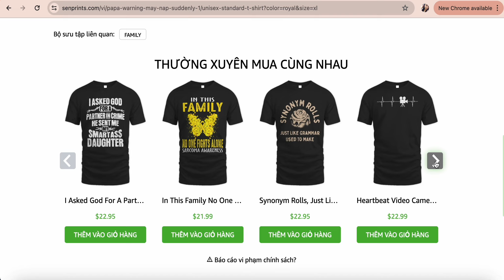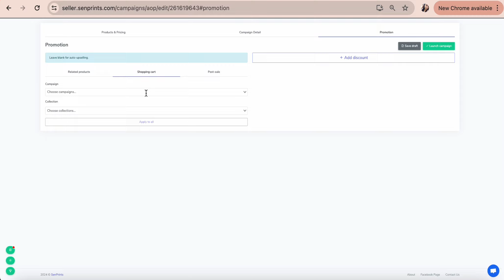Cách UpSale Tăng Doanh Thu Cực Hót Tại SenPrints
📈 Tăng Doanh Thu Với Tính Năng Upsale Trên SenPrints 📈

Chào các anh em Seller! 😄

Trong video này, chúng ta sẽ khám phá lợi ích và cách cài đặt tính năng Upsale trên platform của SenPrints. Tính năng này sẽ giúp bạn gợi ý sản phẩm liên quan tại 3 thời điểm quan trọng: sản phẩm liên quan, xem giỏ hàng, và sau khi đặt đơn thành công, từ đó tối ưu hóa doanh thu một cách hiệu quả.

🎯 Nội Dung Video:
Lợi ích của tính năng Upsale.
Cách đưa campaigns vào collection.
Setup target cụ thể tại 3 mục cài đặt: Related products - Shopping cart - Post sale.

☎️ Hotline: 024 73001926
Sale support team: